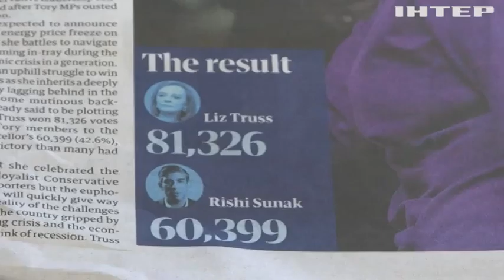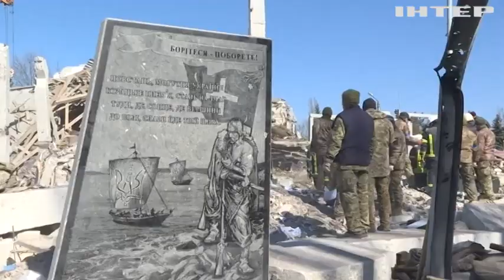У Європі створилася коаліція жінок-політиків, які підтримують Україну!